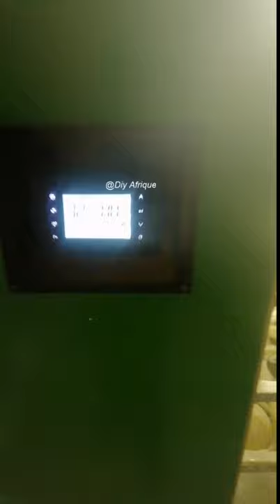Brilliant idea for Ostrich incubator